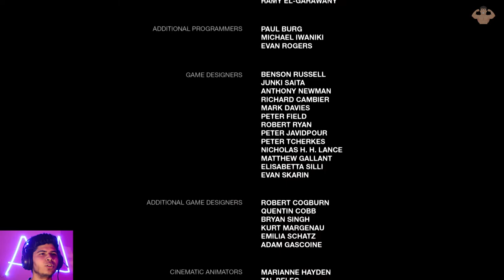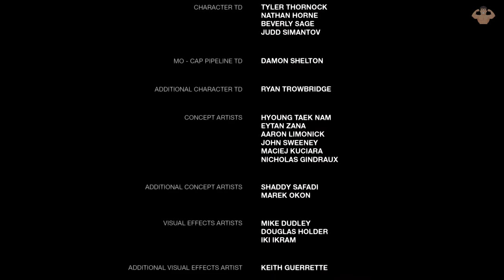THE LAST OF US Walkthrough Gameplay in HINDI PART-14 - THE END (अन्त) |BBUILDER PLAYS THE LAST OF US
ABOUT STORY :-
This game is very emotional & Sweat story showing the love & connection between a father & his daughter , where the world is infected with a dangerous virus because of which SARAH the daughter dies . then ELLIE comes , a girl whose blood can be used for anti-dote against virus , HOW WILL SHE SURVIVE ??? (WATCH OUT)

SUPPORT:-
I swear to god , it takes a lot. to post to edit and to comment and i am enjoying it to its fullest , just a little support from you guys means a lot as if your 1 like moves mountain for me . MY fight is not with you or with my family , freinds or myself .
It is ME vs ALL THE CHALLENGES THE LIFE IS THROWING IN MY WAY and believe me I AM READY!

IN HINDI :-

Agar guys apko thoda sa bhi maza aya ya fir apko accha laga gameplay ya kuch bhi ek sec bhi pasand aya to plz yaar subscribe karna maa kasam mjhe bohot khushi milegi apke liye esei videos lata rahunga stream karta rahunga jab tak app support nahi karoge ye ladaaai na to apse hai na hee apne ghar waalo se ye ladaai hai zidagi se !

THE LAST OF US HINDI